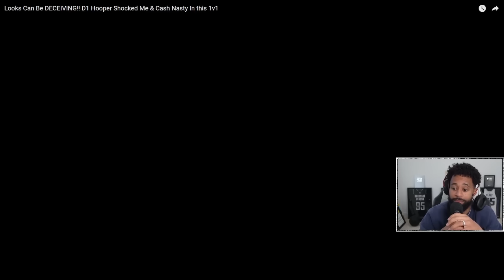The "NEVER Judge A Book By It's Cover" 1v1 | Roy Vs Skoob